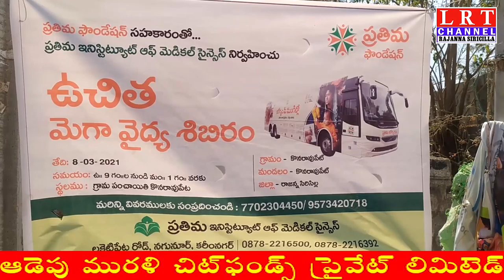కొనరావుపేట మండలంలో ఉచిత మెగా వైద్య శిభిరం || LRT NEWS